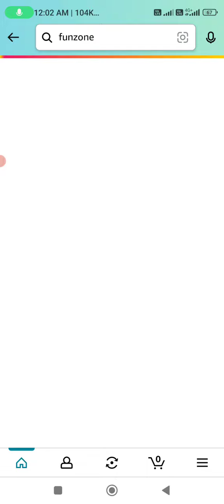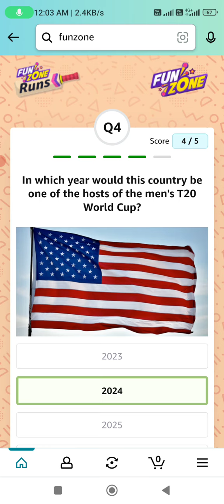Amazon Funzone Runs Quiz Answers Today I Amazon Quiz Today